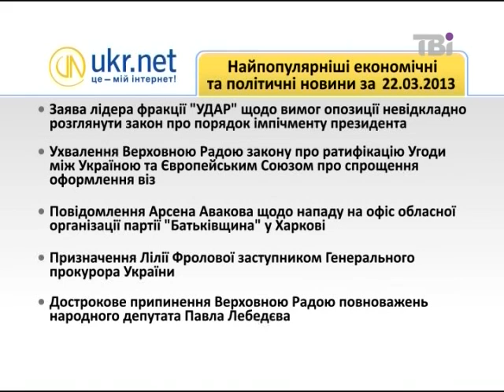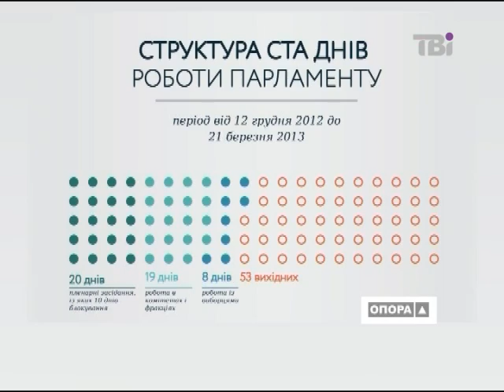Сьогодні про головне від 22.03.2013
Підсумки тижня